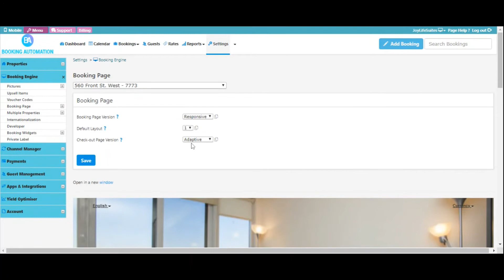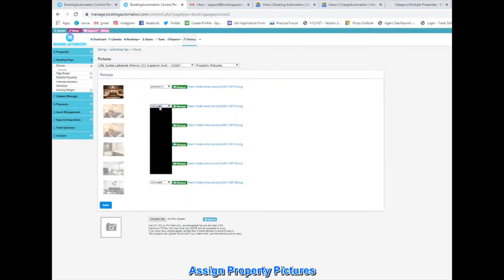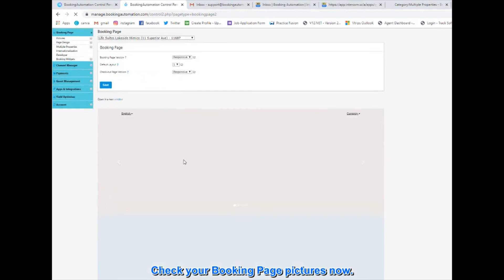Change to Responsive Booking Page